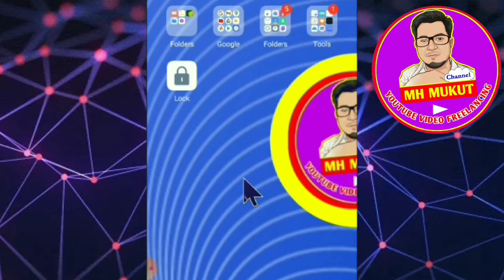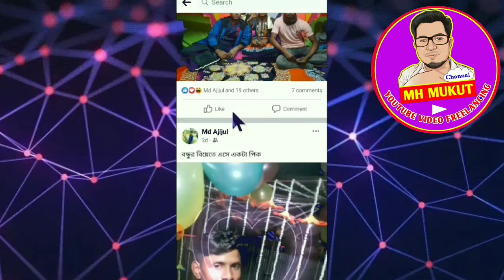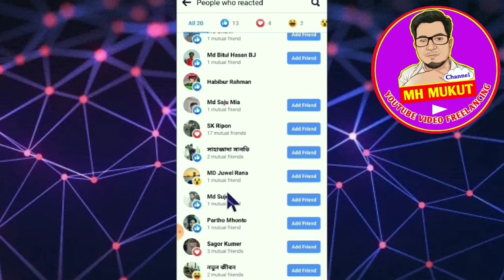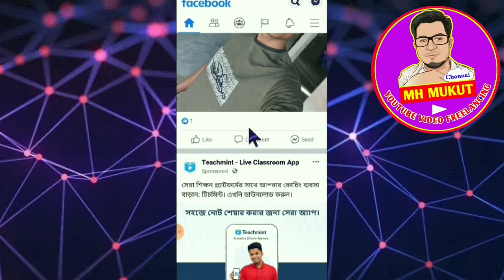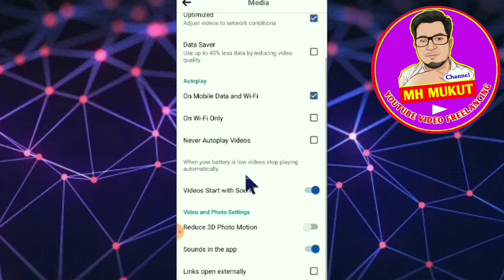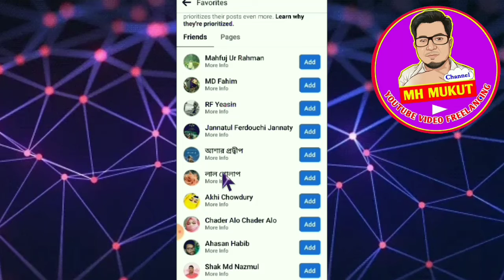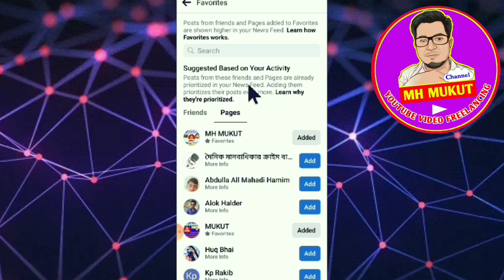How to importance facebook setting 2022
From this video you will learn how to set three important settings in your Facebook ID.  And the video has been uploaded by MH Mukut which will be useful for you.  So watch the video in its entirety and spread it in the society.